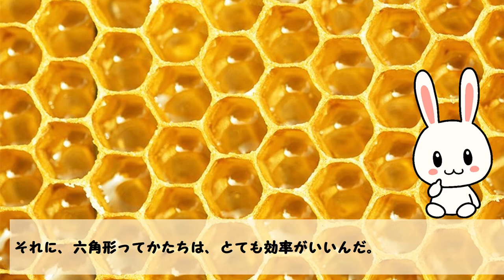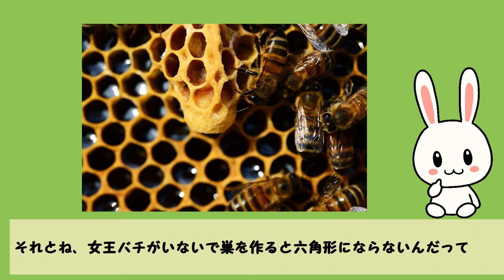【蜂の巣の作り方】ハチ（８）なのになぜ六角形?【ハテナくんのためになるいきもの雑学/面白い動物トリビア】